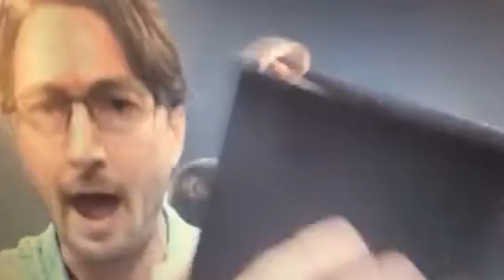ESAU PUT IS AND ON THE BIBLE IN THE LAST MINUTE